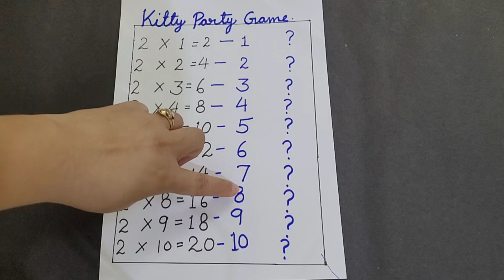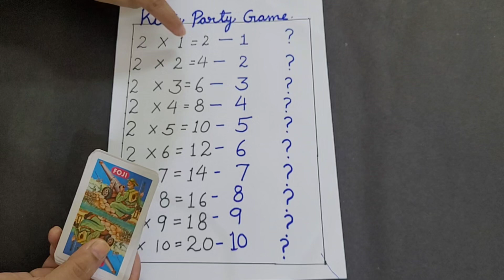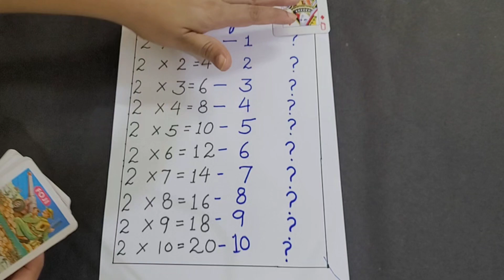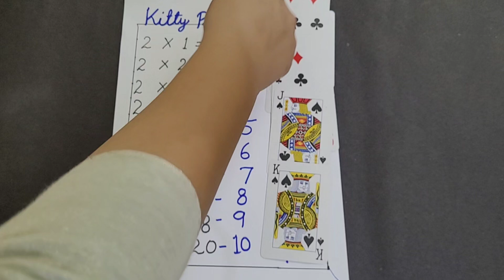LUCKY LADY 👸 KITTY PARTY GAME / KITTY PARTY GAMES FOR LADIES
NAVRATRI THEME 1 TAMBOLA TICKET AND 2 GAMES | KITTY PARTY GAMES

NAVRATRI Garba Dandiya kitty party
AND IDEAS..

hello kitty|kitty party games|Kitty party themes for ladies|indian kitty party games for ladies|kitty party theme ideas |Kitty party kaise organise karen|latest games for ladies kitty party